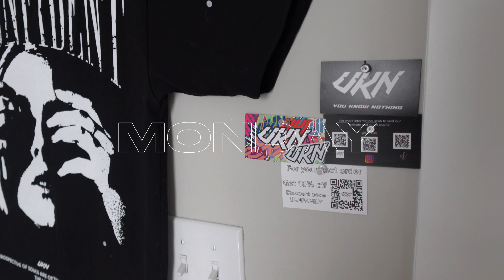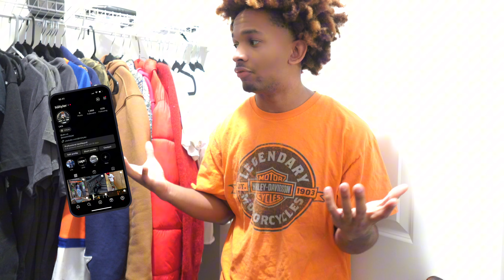Outfits | Wore this Week | Men’s Fashion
!!! UKNFAMILYYYY !!!

INSTAGRAM I @HiiiTyler

CLOTHING BRAND | @UKN.US

UKN FAMILY DISCORD

X

Thank you for the support ! :D